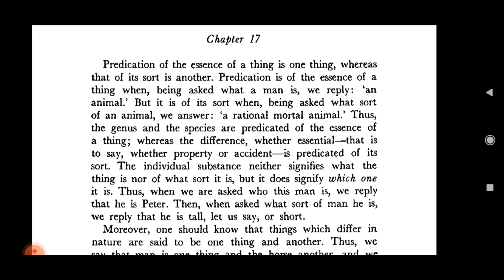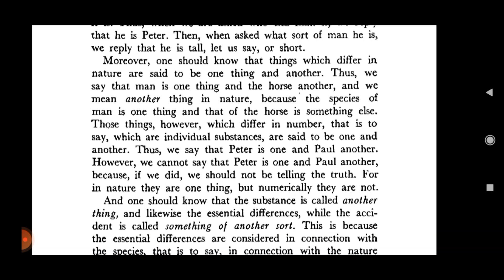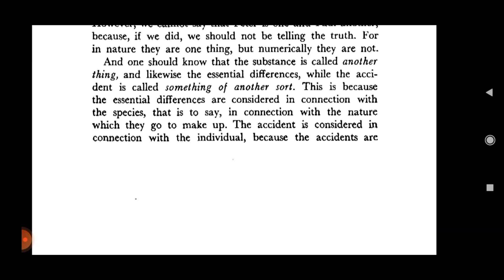The Fathers of the Church: St. John of Damascus Writings (Philosophical Chapters, Chapter 17)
John Damascus Writings. Translated by Frederic H Chase, Jr

Philosophical Chapters
Chapter 17